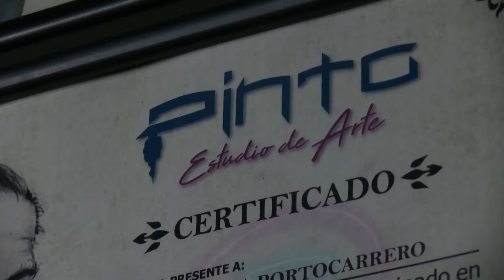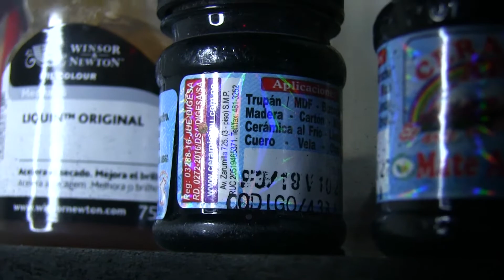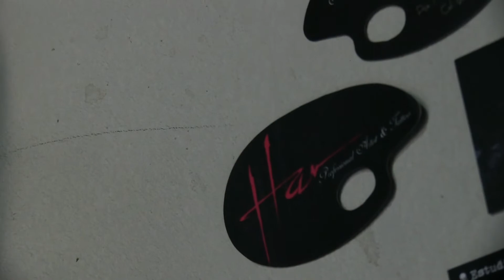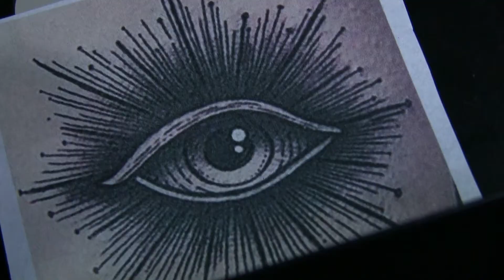▶️ Har Tattoo | Uno de los mayores exponentes en Cajamarca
Visitamos el estudio de Har, porque siempre cae bien otro nuevo tatuaje.